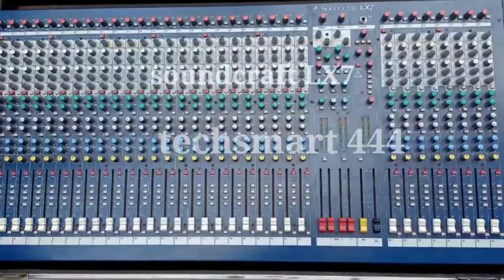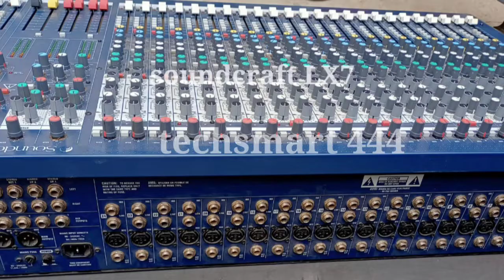Soundcraft lx 7ii 24- channel mixer. soundcraft lx power supply. soundcraft lx 7ii 24 review.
Friends,
Is video me  maine bataaya hai Soundcraft LX7 mixer console first look,  sound system setup ke liye best liye program ke liye audio mixer.
T.&C.apply.

Dhanyavaad!!
mixing console for soundcraft
soundcraft live ke liye

Yamaha mixer se bass and chati kaise set kare.
how to set dholak/tabla bass/chati on mixer

mixer se dholak ki bass/chati setting 2021.
yamaha mgxu16 setting
yamaha mgxu dholak bass setting
yamaha mgxu dholak chati setting

soundcraft signature 16
soundcraft mixer

Yamaha mixer ke sathe sound setup kaise set kare.
how to sound set dance party with mixer

mixer se sound operat setting 2021.
yamaha mgxu16 setting
yamaha mgxu bass setting
yamaha mgxu mid setting
octapadspd-30

best microphone in singing
beta 58a microphone